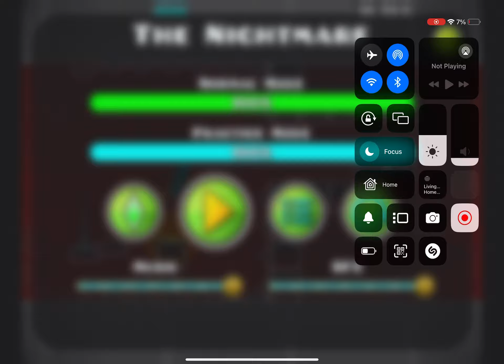1 attempt on every demon I beat!